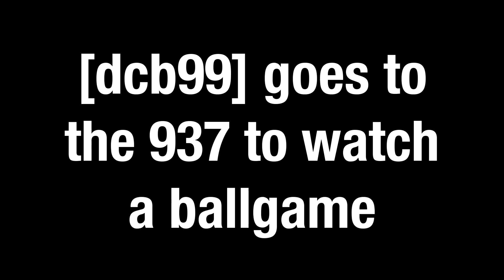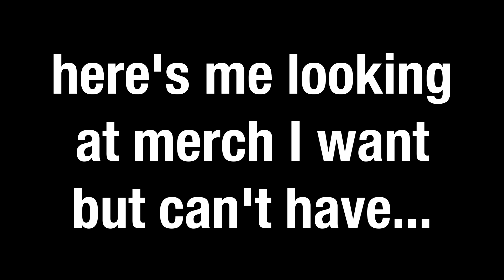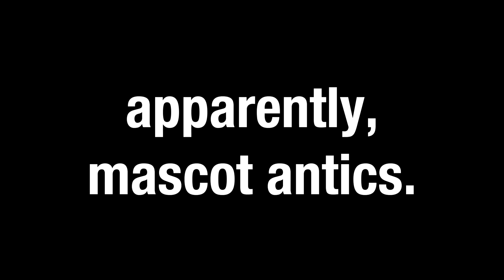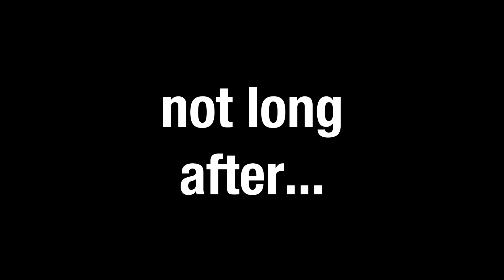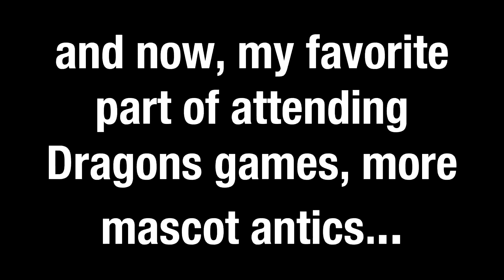[dcb99] goes to Day Air Ballpark (Great Lakes Loons vs Dayton Dragons)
Me and @Fangiirl886 head to a ballgame.
This could've worked better as a livestream but a small vloggy like this is more digestible.